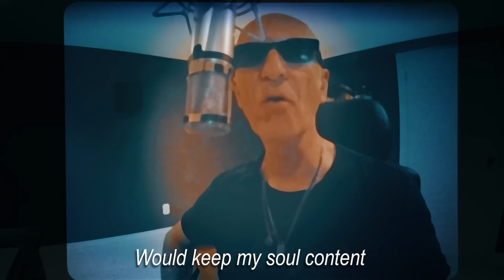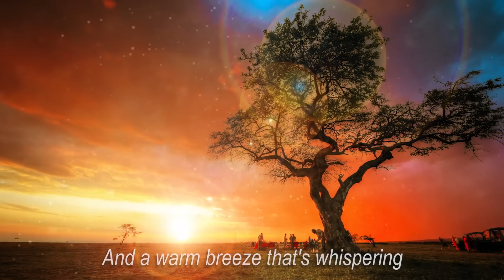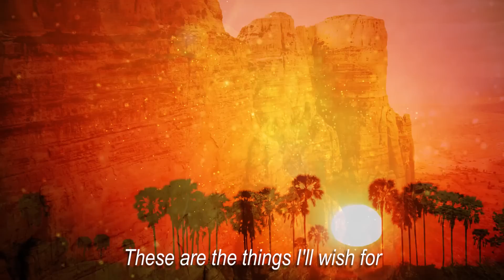Kim Mitchell-OFFICIAL Wishes Lyric Video